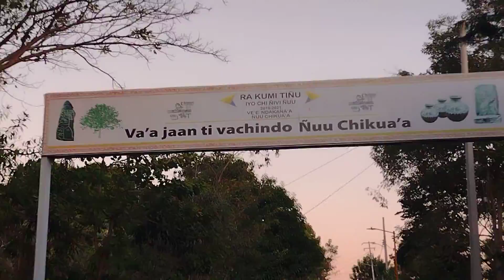un Atardecer en Jicayan San Pedro